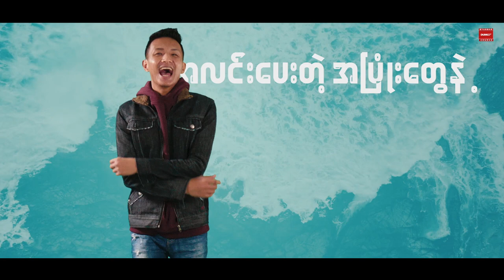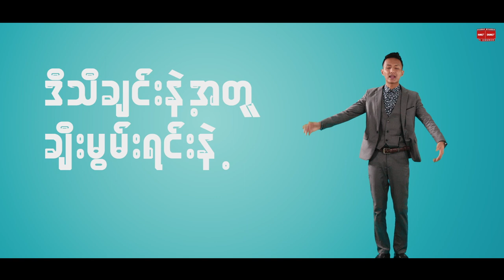We are together